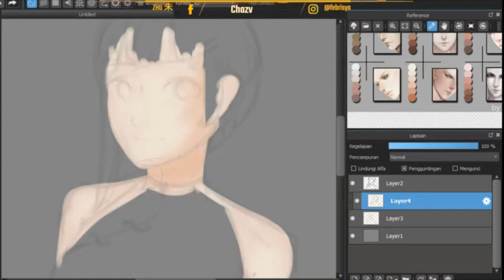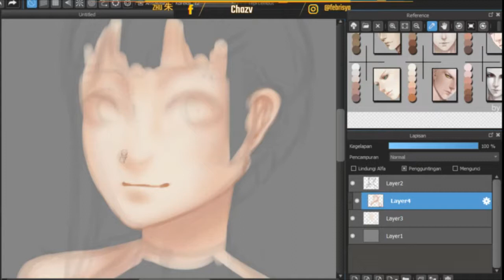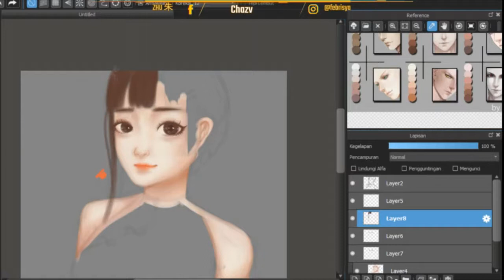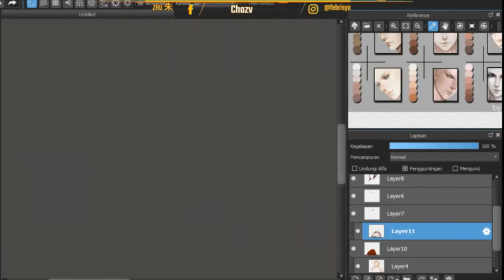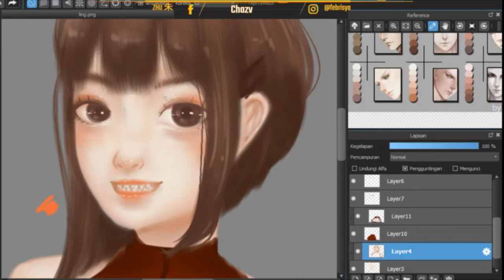Ling Timelapse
This is Ling
Please like if you like it